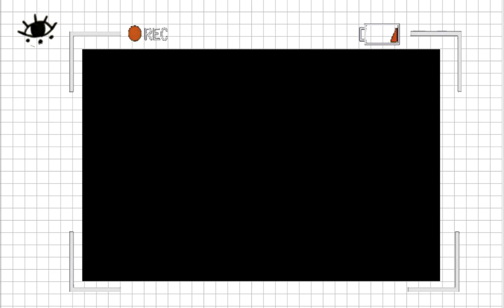OUR FIRST VLOG TOGETHER | 2016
Sorry this video got posted late af. Adobe Media Encoder was like... nah lol. Took 5ever to export.